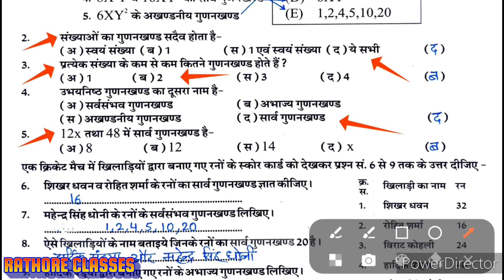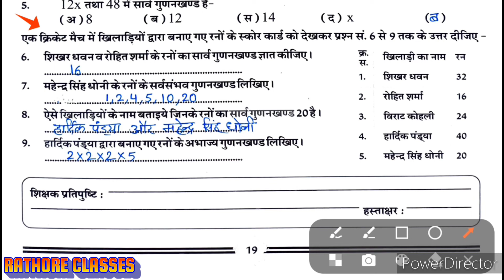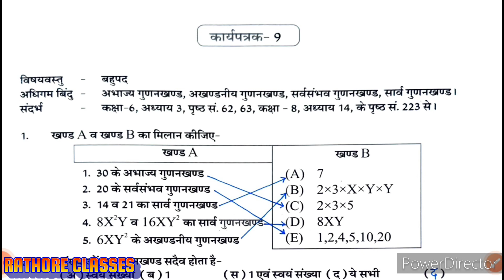उपचारात्मक शिक्षण कार्यपुस्तिका कक्षा 9 गणित कार्यपत्रक 9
उपचारात्मक शिक्षण कार्य पुस्तिका कक्षा 9 गणित
उपचारात्मक शिक्षण कार्य पुस्तिका कक्षा 9 गणित कार्यपत्रक 1
उपचारात्मक शिक्षण कार्य पुस्तिका कक्षा 9 गणित कार्यपत्रक 2
उपचारात्मक शिक्षण कार्य पुस्तिका कक्षा 9 गणित कार्यपत्रक 3
उपचारात्मक शिक्षण कार्य पुस्तिका कक्षा 9 गणित कार्यपत्रक 4
उपचारात्मक शिक्षण कार्य पुस्तिका कक्षा 9 गणित कार्यपत्रक 5
उपचारात्मक शिक्षण कार्य पुस्तिका कक्षा 9 गणित कार्यपत्रक 6
उपचारात्मक शिक्षण कार्य पुस्तिका कक्षा 9 गणित कार्यपत्रक 7
उपचारात्मक शिक्षण कार्य पुस्तिका कक्षा 9 गणित कार्यपत्रक 8A
उपचारात्मक शिक्षण कार्य पुस्तिका कक्षा 9 गणित कार्यपत्रक 8B
उपचारात्मक शिक्षण कार्य पुस्तिका कक्षा 9 गणित कार्यपत्रक 9
उपचारात्मक शिक्षण कार्य पुस्तिका कक्षा 9 गणित कार्यपत्रक 10A
उपचारात्मक शिक्षण कार्य पुस्तिका कक्षा 9 गणित कार्यपत्रक 10B
कक्षा 9 गणित कार्यपुस्तिका कार्यपत्रक 9
गणित उपचारात्मक शिक्षण कार्य पुस्तिका कक्षा 9
गणित कक्षा 9
गणित की कार्यपुस्तिका कक्षा 9

RATHORE CLASSES
class 9 maths
Workbook class 9 maths
कार्यपुस्तिका गणित
कार्यपत्रक 9
Karyapatrak 9
गणित कक्षा 9 कार्यपुस्तिका